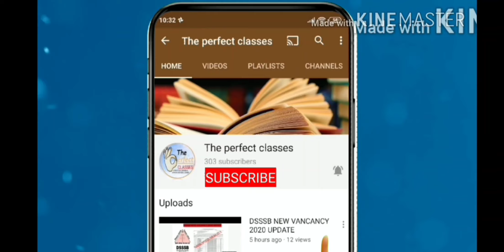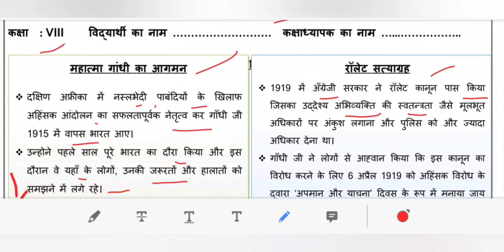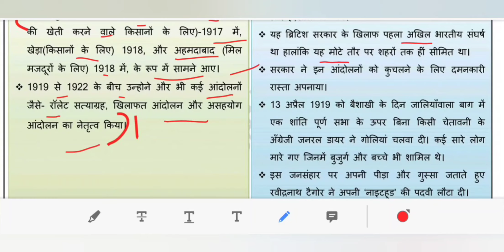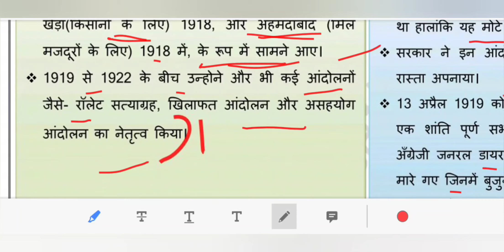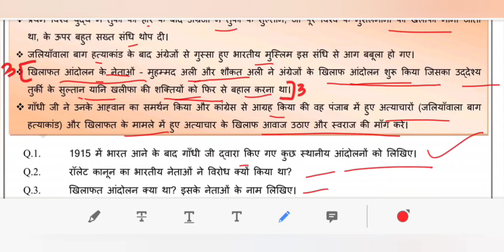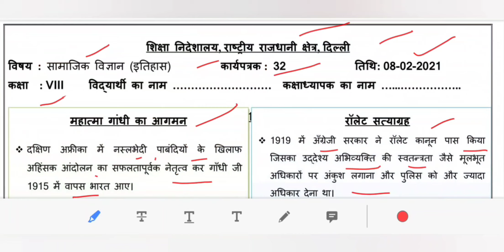WORKSHEET 34 CLASS 8 SOCIAL SCIENCE (HINDI MEDIUM) /(08/12/2021)/SST WORKSHEET 34/WED DECEMBER 21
maine is video ke madhiyam se DOE, DELHI  WORKSHEET 34 SUBJECT SST FOR CLASS 8 DECEMBER KO SAMJHAYA HAI..